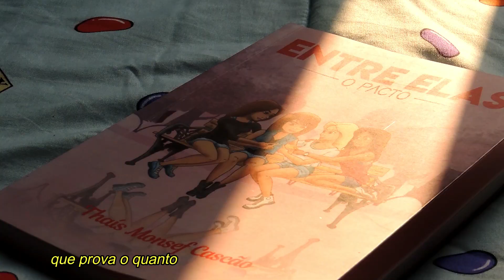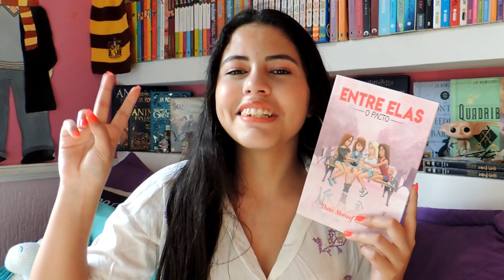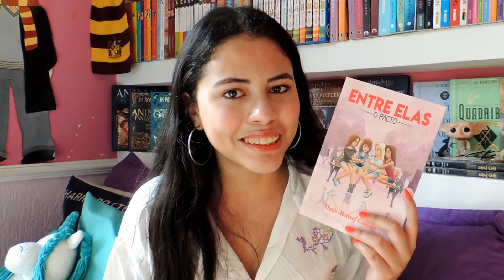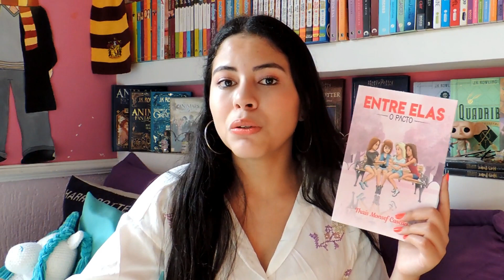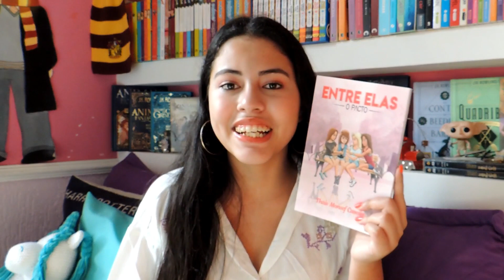UM LIVRO PARA ESQUENTAR O CORAÇÃO | Entre elas: O pacto - Thaís Monsef | Resenha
Oi gente! Tudo bem com vocês? Aqui é a Dudinha Costa e estou de volta com mais um vídeo! Hoje eu vim fazer mais uma resenha. Então vamos lá?

➡️ OBS: Comentários ofensivos serão automaticamente apagados.

INSTAGRAM DA AUTORA: @thaismonsef

 🎁 MINHA LISTA DE DESEJOS NA AMAZON (para presentes, hihi)

♥ PERGUNTAS FREQUENTES ♥
🎥 EDITOR DE VÍDEO: Wondershare Filmora
📷 CÂMERA: Nikon Coolpix P510/IPhone 6s
🎂 MEU ANIVERSÁRIO: 09/04
🌍 ONDE MORO: Mogi das Cruzes- SP
👩🏻‍🎓 ANO ESCOLAR: 1º E.M.

🦉 SKOOB: Dudinha Costa
📝 INSTAGRAM DE ESTUDOS: @studiespotter
📚 INSTAGRAM LITERÁRIO: @potterread_